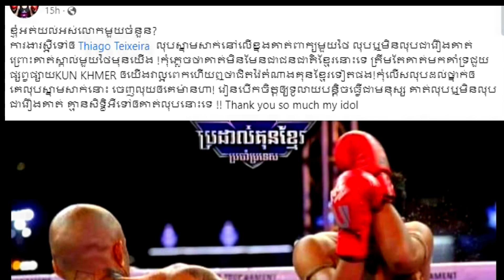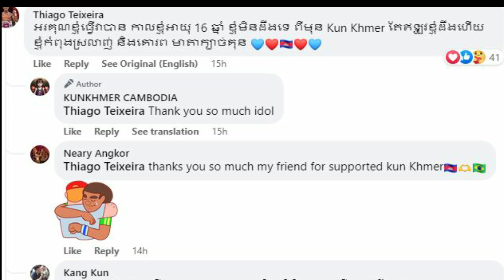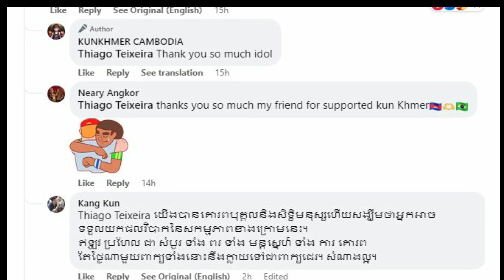ក្រោយមហាជនអោយគាត់លុបសាក់លើខ្នងស្រាប់តែ THIAGO ឆ្លើយតបថា....